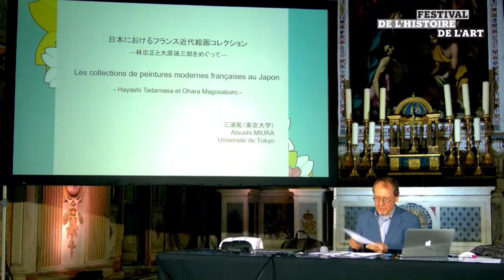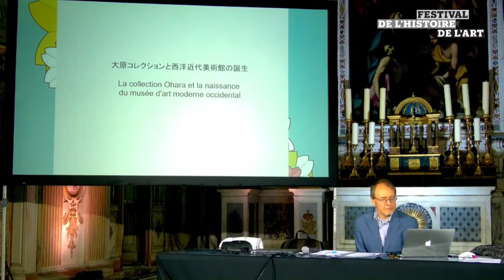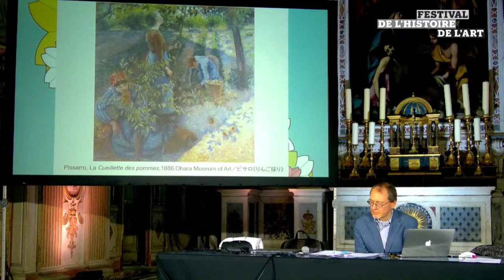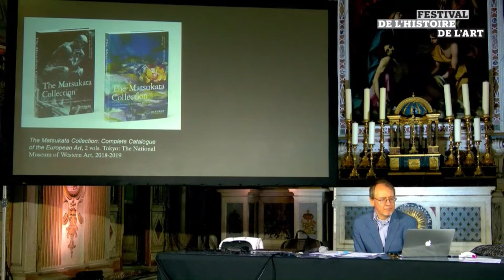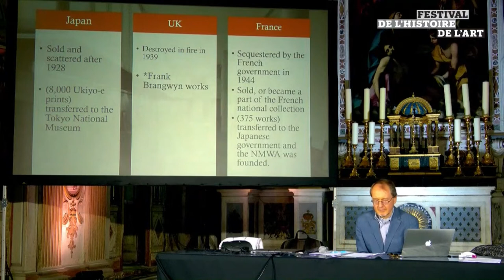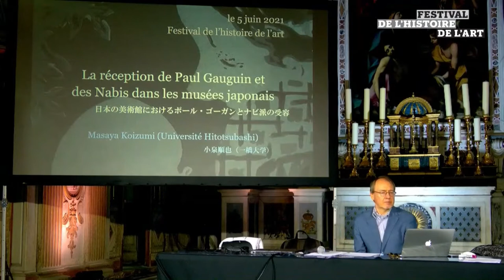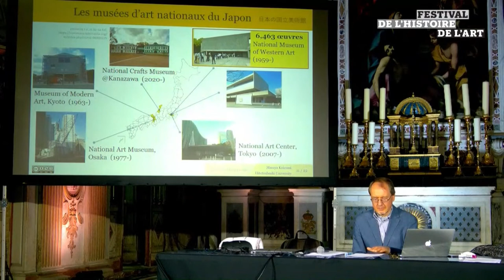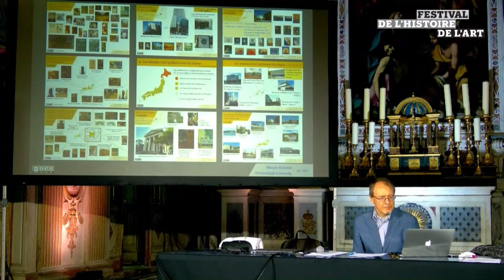FHA21 - La peinture française au Japon : collections privées et musées d’art occidental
La peinture française au Japon : histoire des collections privées et de la création des musées d’art occidental

La diffusion de la peinture française moderne au Japon s’est faite par le biais de deux grandes collections constituées au début du XXe siècle : celle d’Ōhara Magosaburō qui fonde en 1930 le musée d’art Ōhara et celle de Matsukata Kōjirō qui formera le cœur du musée national d’art occidental de Tokyo ouvert en 1959. Cette table ronde présentera ces deux collections et réfléchira au sens du goût des Japonais pour des courants de la peinture française comme l’école de Barbizon, l’impressionnisme, le postimpressionnisme ou les Nabis, présents dans de nombreux musées : notamment le musée départemental de Yamanashi, l’Artizon Museum (fondation Bridgestone), le musée Pola ou le musée d’art de Hiroshima.

Intervenants : Atsushi Miura (Université de Tokyo), Christophe Marquet (EFEO), Masaya Koizumi (Université Hitotsubashi), Megumi Jingaoka (Musée national de l'art occidental)